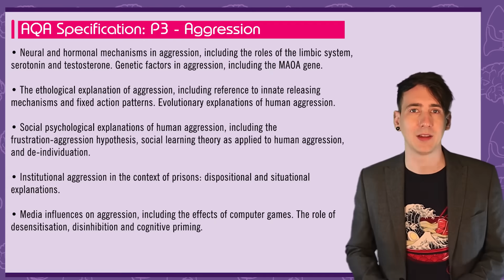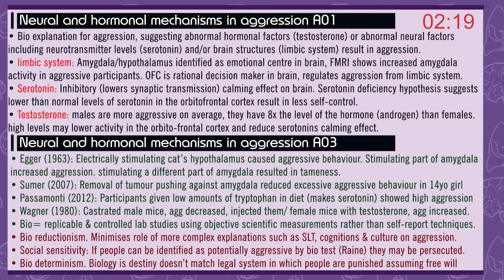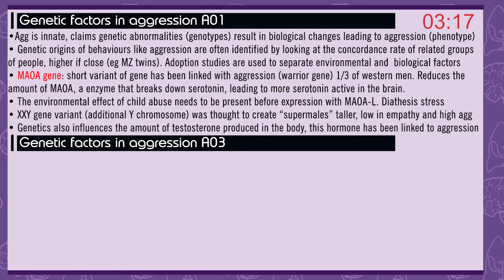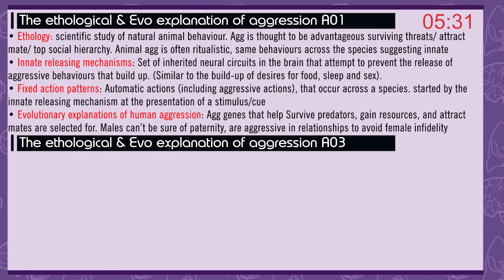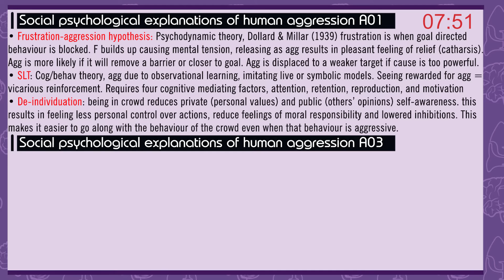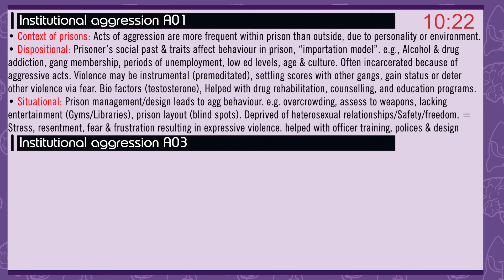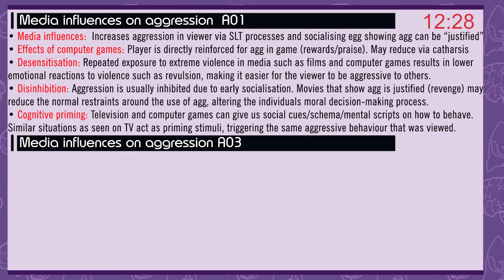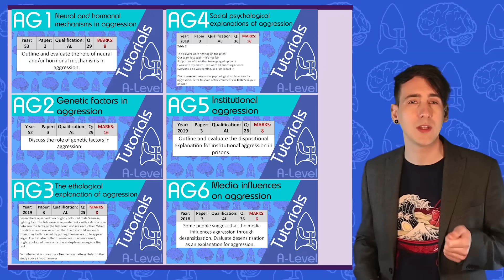Aggression - AQA Psychology UNDER 20 MINS! Quick Revision for Paper 3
🔥📖 1:1 & small-group tutoring by me from just £25/hour! Ready to level up your psychology grades? £15 off your first session with the code FIRST15OFF

This video includes:

Revision video condensing all of Aggression Psychology for AQA paper 3 psychology into a quick rundown.

See the Gender Psychology playlist for more in-depth information and evaluation writing for each section.

for more resources and support.

Covered in this video:
•  Neural and hormonal mechanisms in aggression, including the roles of the limbic system, serotonin and testosterone. Genetic factors in aggression, including the MAOA gene.

•  The ethological explanation of aggression, including reference to innate releasing mechanisms and fixed action patterns. Evolutionary explanations of human aggression.

•  Social psychological explanations of human aggression, including the frustration-aggression hypothesis, social learning theory as applied to human aggression, and de-individuation.

•  Institutional aggression in the context of prisons: dispositional and situational explanations.

•  Media influences on aggression, including the effects of computer games. The role of desensitisation, disinhibition and cognitive priming.

0:00 Intro
0:58 Neural and hormonal
3:15 Genetic factors
5:34 Ethological & evolutionary
7:34 Social psychological explanations
10:07 Institutional aggression
12:33Media influences
14:44 Outro